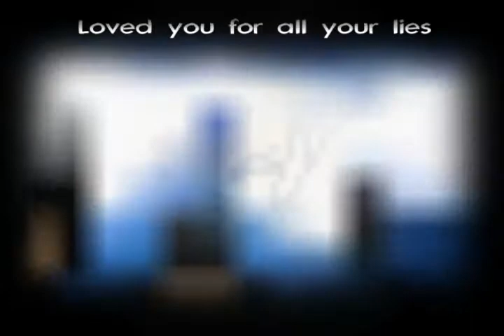[MMV] Lie to me - George Nozuka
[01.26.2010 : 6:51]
Re-uploaded with a minor edit.

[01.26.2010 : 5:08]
Finished.

Artist: George Nozuka
Song: Lie to me

[Programs]
Bannedstory
Particle illusions
Photoshop
Sony Vegas

I am a Hero ft. phoen1xjav.
(Nas - Hero (Ft. Keri))

I love you, today, tomorrow, and every day after that.
If being with me doesnt give you smiles and joys, then i rather not get in your way.
You were the cure to my depression.
Every smile, every hug, and every moment with you.